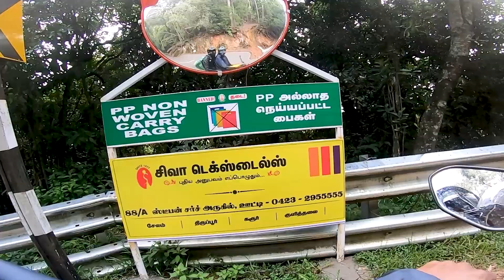Zipline in Wayanad / Kerala to Coimbatore / Travel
Zipline in Wayanad / Kerala to Coimbatore / Travel Vlog

Transcript: I think this is zipline in wayanad with distance of 220 meters located at Vythiri. Due to some critical health condition during our travel I could not visit the longest zipline. As soon as it completed we started our journey to coimbatore via ooty which was an awesome ride.
01:10 Zipline
04:30 Started to Coimbatore
Gears I Use:
Action camera: GoPro Hero 7 Black
Mobile for Vlogging: Iphone 13
Riding Jacket: XTS riding jacket L1

Slippery path/ Almost fell down/ Chembra Peak Trekking went wrong?
Thrilling Night Stay At Forest; Rain Camping At Wayanad Kerala | Urban Nadodi
En Ooru Tribal Village - A Beautiful Place in Wayanad, Kerala
Coimbatore to Wayanad Bike Trip | First time tent stay | Urban Nadodi
Echo Point 😍😍 / Munnar To Coimbatore / Night forest ride | Urban Nadodi
Munnar To Top Station | Bike Ride | Most Beautiful View Point | Urban Nadodi